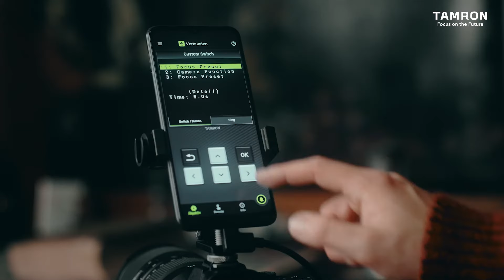Tamron 35-150 mm F/2-2.8 Di III VXD et Tamron Lens Utility Mobile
Combiné au Tamron Lens Utility Mobile, le zoom 35-150mm F/2-2.8 Di III VXD devient un outil exceptionnel pour la vidéo.

Il permet de réaliser des transitions léchées et maitrisées, notamment grâce à l’option A-B Focus de l’application que l’on peut lancer à distance directement avec son Smartphone Android.

Grâce à ce combo, les vidéastes peuvent explorer rapidement et très facilement de nouvelles possibilités créatives.

Regardez maintenant le court métrage "Findley" (version Anglaise) et découvrez les didacticiels correspondants, comment les scènes du film ont étés mises en œuvre à l'aide de
TAMRON Lens Utility Mobile :